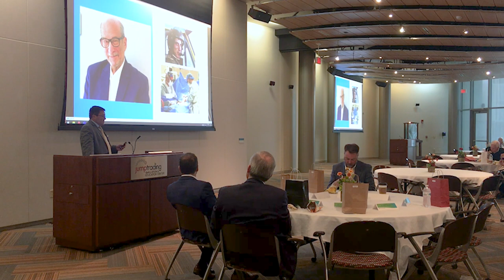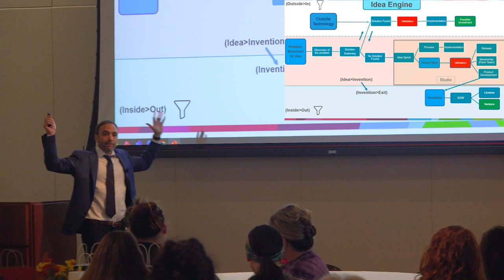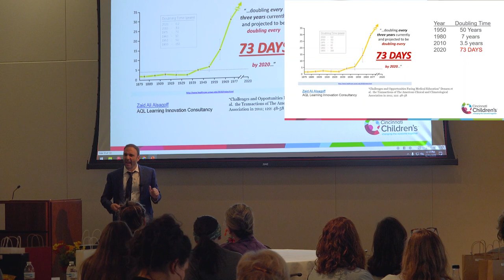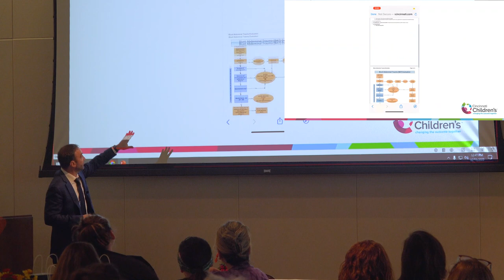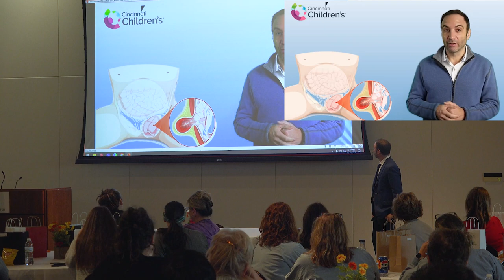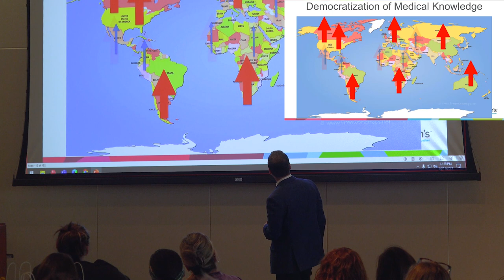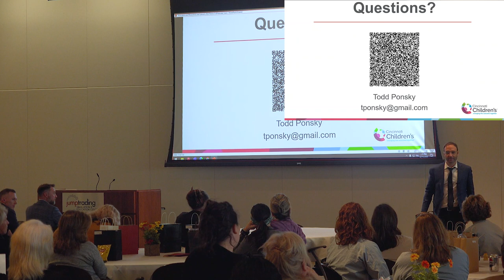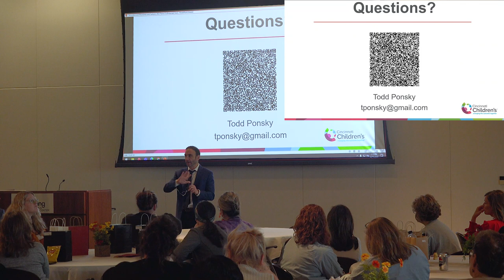2023 Pearl Lectureship - Innovation, Moonshots and How a Cartoon Could Save the World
Dr. Todd Ponsky delivered the keynote address at Jump Trading Simulation and Education Center in Peoria, IL on October 12, 2023.

Explore the "Innovation revolution" in academic medical centers, focusing on holistic innovation programs and Cincinnati Children's Hospital's mission to provide free global education for child health. Traditional methods of sharing medical information are outdated and costly, especially in developing nations.

We discuss how modern technology, including digital platforms, AI, and engaging content, can revolutionize global medical knowledge dissemination for greater accessibility and efficiency.

Learn more about the transformative work happening through OSF Innovation